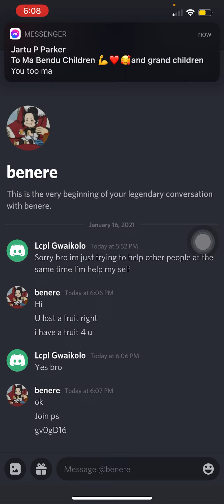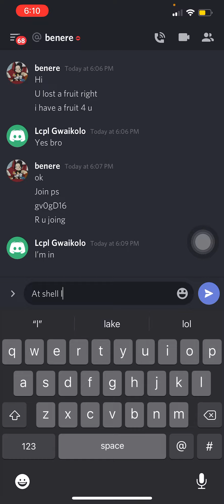Omg I got my df back grand piece online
I am happy I got my df back